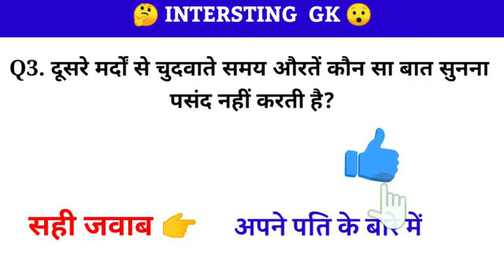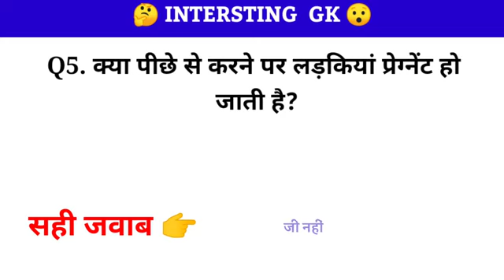shadi se phle - sex related questions and answers - gk in hindi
sex related questions and answers